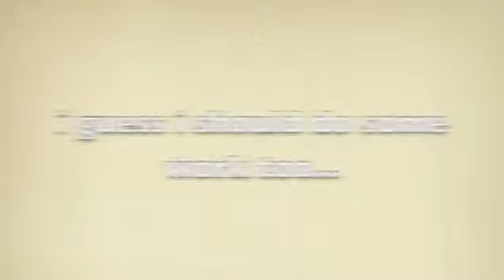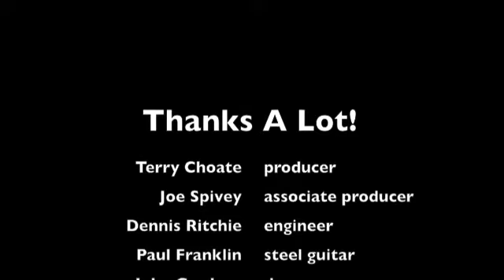Teea Goans :: In the Studio :: The Making of "The Way I Remember It"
@teeagoans on Facebook
@teeagoansmusic on Twitter  @teeagoansmusic on Instagram

Get all my music at teeagoans.com, iTunes, Amazon and Spotify